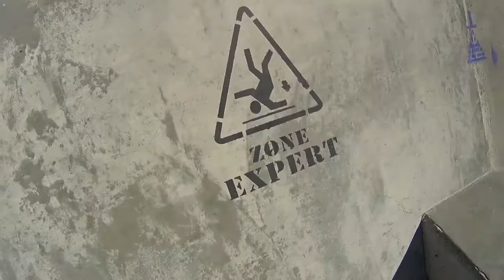Skateboarding is not a crime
Gunnar's skating in a bowl